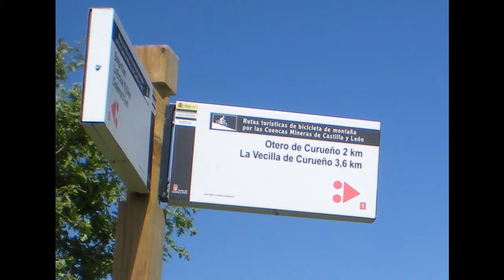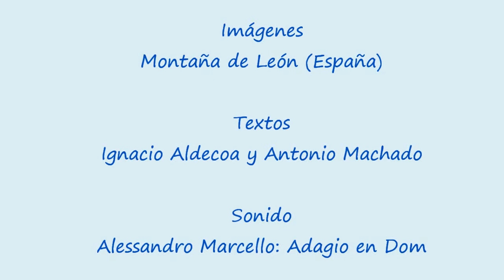Despertares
Por fin, llegó la primavera a la montaña leonesa...